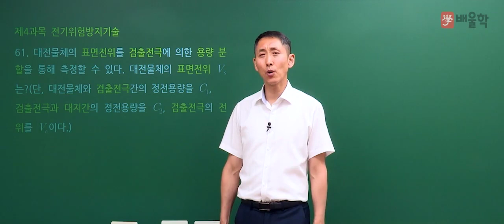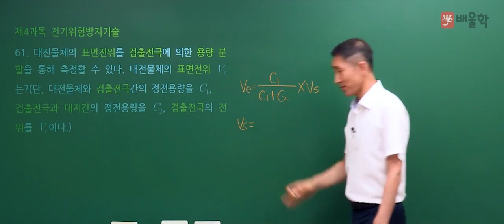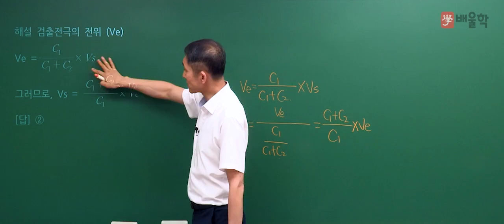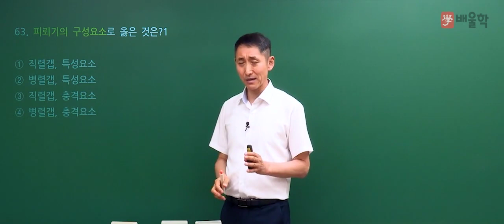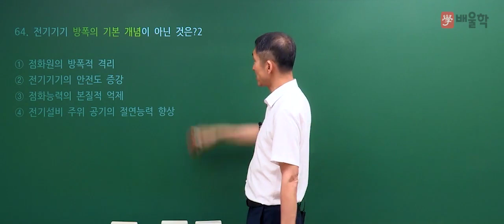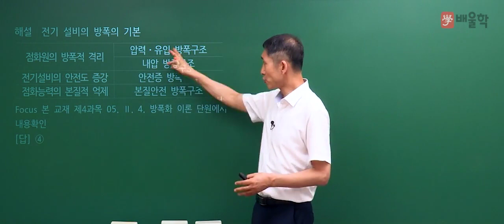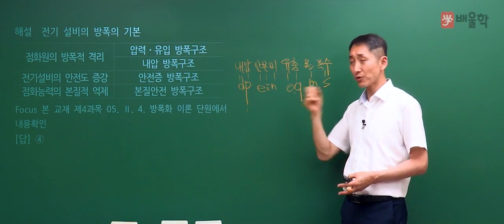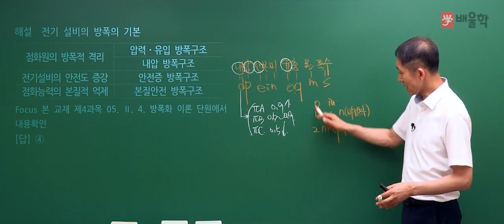[산업안전기사 필기] 2019년 1회 필기 기출 풀이 4과목 전기위험방지기술 - 김용원 교수님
[산업안전기사] 2019년 1회 필기 기출 풀이 4과목 전기위험방지기술 - 김용원 교수님

30년 강의, 32% 더 높은 합격률을 자랑하는 김용원 교수님의
2019년 1회 산업안전기사 필기 4과목. 전기위험방지기술 기출문제 해설 강의!

30년 강의노하우 산업안전전문가의 정확하고 명쾌한 해설을 통해

산업안전기사, 산업안전산업기사, 산업안전기사응시자격, 산업안전산업기사필기, 산업안전기사필기, 산업안전기사실기, 산업안전산업기사실기, 산업안전기사기출문제, 산업안전산업기사응시자격, 산업안전기사시험, 산업안전기사시험일정, 산업안전기사필답형, 산업안전기사합격률, 산업안전기사작업형, 산업안전기사기출, 산업안전기사난이도, 산업안전기사과년도, 산업안전산업기사실기작업형, 산업안전기사과목, 산업안전기사취업, 산업안전기사인강, 산업안전기사책, 산업안전산업기사합격률, 산업안전기사필기기출문제, 산업안전산업기사시험일정, 산업안전기사자격증, 산업안전기사기출문제집, 산업안전기사교재, 산업안전산업기사기출문제, 산업안전산업기사과년도, 산업안전산업기사실기필답형, 산업안전기사동영상, 산업안전산업기사책, 산업안전기사필기과년도, 산업안전기사독학, 산업안전기사필답, 산업안전기사필기기출, 산업안전산업기사인강, 산업안전산업기사필답형, 산업안전산업기사취업, 산업안전산업기사필기과년도, 산업안전기사실기작업형, 산업안전기사강의, 산업안전기사요점정리, 산업안전기사학원, 산업안전기사실기시험, 산업안전기사시험과목, 산업안전산업기사실기책, 산업안전기사과년도문제해설, 산업안전기사문제집, 산업안전기사실기책, 산업안전기사인강추천, 산업안전기사공부, 산업안전기사요약집, 산업안전산업기사문제, 산업안전기사실기필답형+작업형, 산업안전기사조건, 산업안전기사무료강의, 산업안전산업기사실기과년도, 산업안전기사실기과년도, 산업안전산업기사필기접수, 산업안전산업기사요약, 산업안전기사자료, 산업안전기사동영상강의, 산업안전기사필기인강, 산업안전산업기사강의, 산업안전기사무료인강, 산업안전산업기사인터넷강의, 산업안전기사실기교재, 산업안전기사추천, 산업안전산업기사실기기출, 산업안전기사필기합격률, 산업안전기사시험문제, 산업안전기사필기문제집, 산업안전기사실기문제, 산업안전기사답안, 산업안전기사실기인강, 산업안전기사가답안, 산업안전산업기사동영상, 산업안전산업기사필기인강, 산업안전산업기사인강추천, 산업안전산업기사실기인강, 산업안전기사인터넷강의, 산업안전기사출제기준, 산업안전기사출제문제, 산업안전기사무료동영상, 산업안전기사특강, 산업안전기사필기동영상, 핵심산업안전기사실기, 산업안전산업기사실기접수, 산업안전산업기사무료인강, 산업안전기사실기동영상, 산업안전기사필기단기완성, 산업안전산업기사무료강의